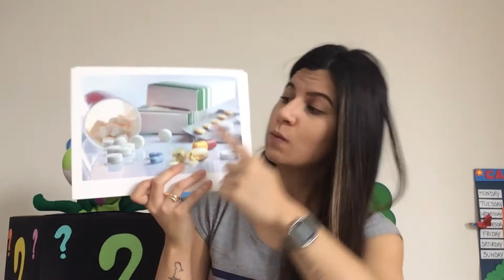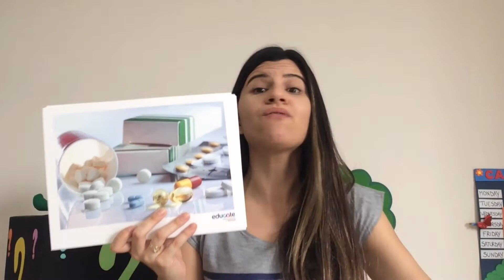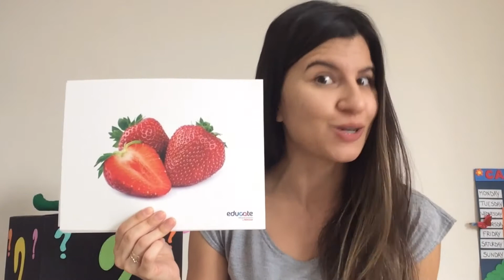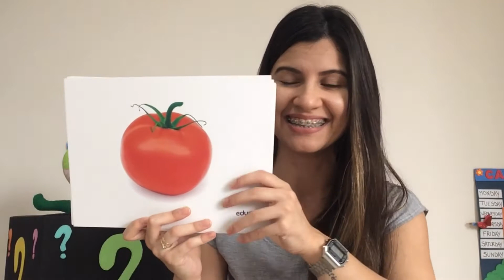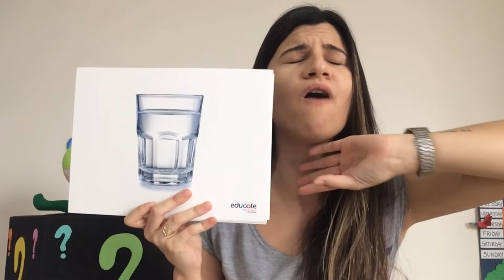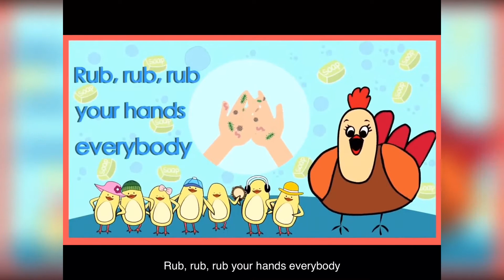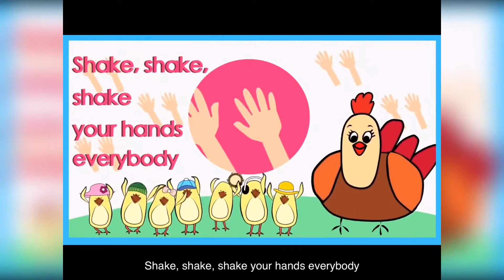English Class - Infantil 02 e 03 - 24/03/2021